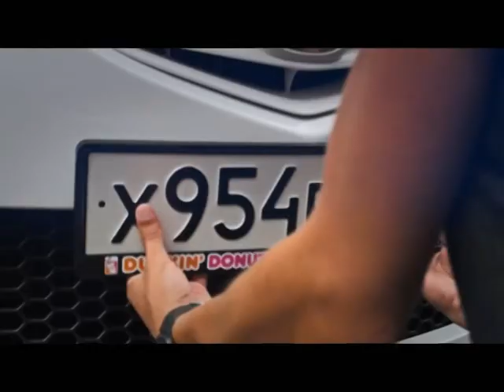Статистика угонов 2015